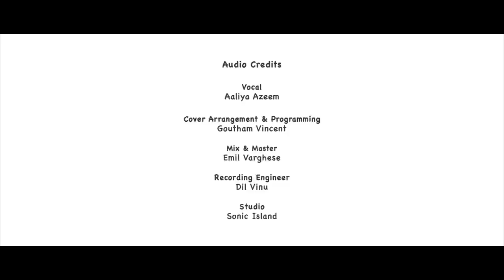Poo pookkum Osai | Minsara Kanavu | A R Rahman | Aaliya Azeem | Goutham Vincent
Presenting The Cover Version Of The Beautiful A R Rahman Hit, Poo Pookum Osai.

Audio Credits
Vocal - Aaliya Azeem
Cover Arrangement & Programming - Goutham Vincent
Mix & Master - Emil Varghese
Recording Engineer - Dil Vinu
Studio - Sonic Island

Video Credits
D.O.P - Akhil Yellow Ribbon
Cuts - Ajith Vaishakh